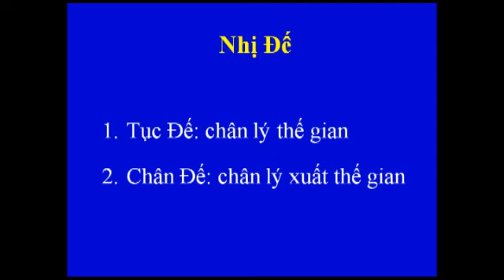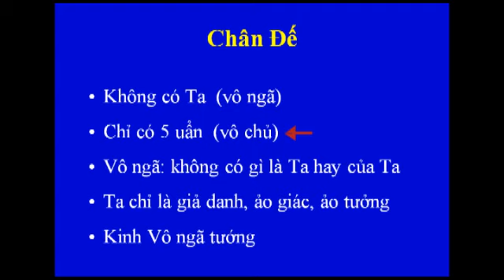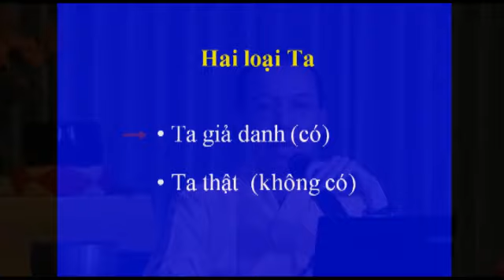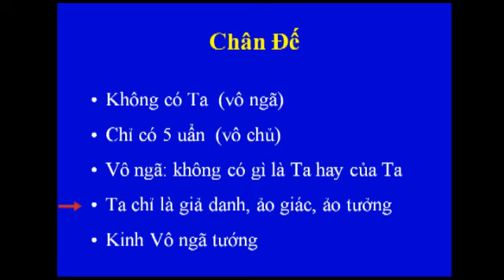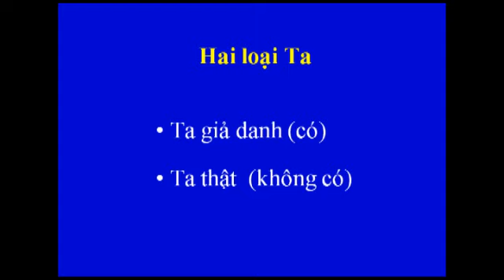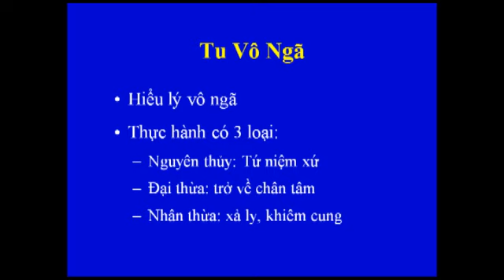T.T. Thích Trí Siêu: Vô Ngã 4/6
Cái TA giả danh và cái TA thật, Lý vô ngã - Giảng tại Orange County California, ngày 10 tháng 7, 2011.